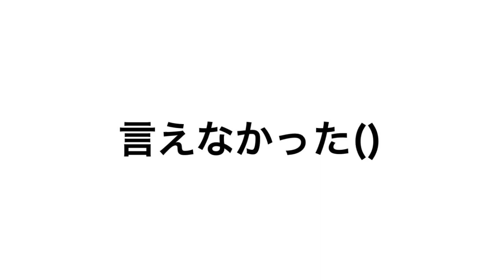【ゲーム検証】［声出し］とあるYouTuberさんの記念鯖にお邪魔しました。（隠れん坊オンライン）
マジおめでとうございます。
ということで今回はゆっくりあんこさんの登録者200人突破記念鯖に参加。

【ゲーム検証】［声出し］テレビの裏に隠れただけで大運動会が始まったw（隠れん坊オンライン）